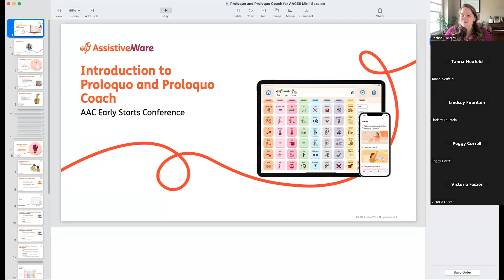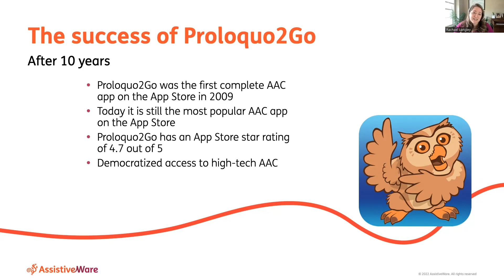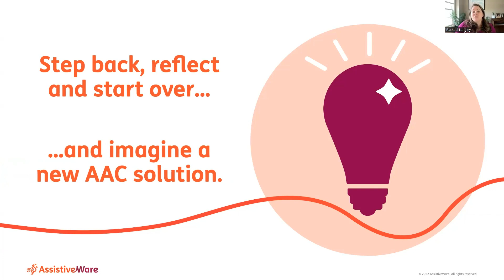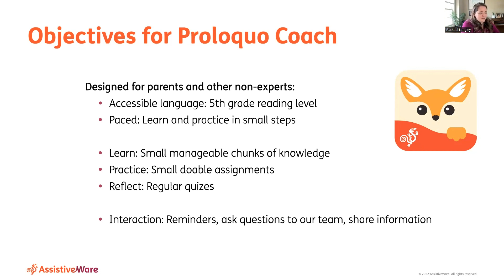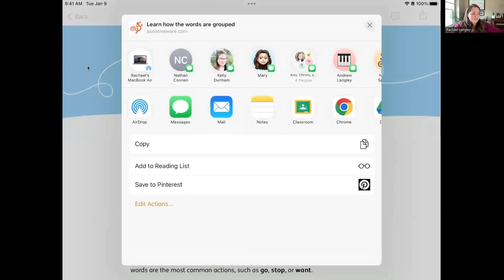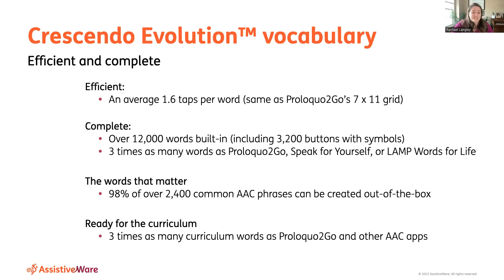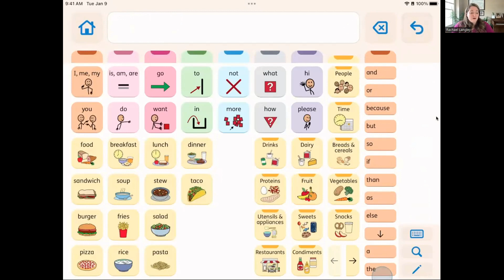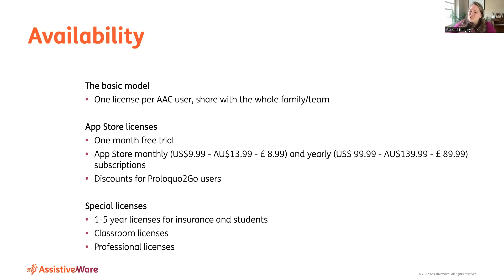AACES Conference 2023 - Learn about Proloquo & Proloquo Coach with Rachael Langley of AssistiveWare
This engaging session was part of the 2023 AAC Early Starts Conference (AACES).  The AACES Conference is an annual, online event entirely dedicated to supporting families and professionals who love and teach children with complex learning needs under the age of 5.  Learn more about AACES and the host of this conference (that's us!

This video offers the full training provided by Rachael Langley of AssistiveWare on their newest products, Proloquo & Proloquo Coach.